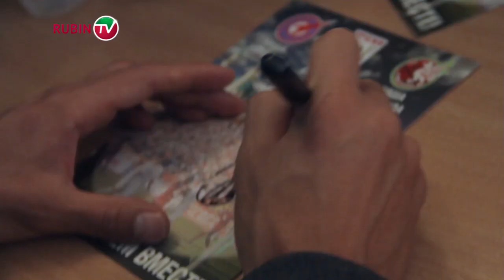"Команда Оздоева" vs "Команда Портнягина". Кто кого?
Игорь Портнягин и Магомед Оздоев устроили настоящий мастер-класс для школьников гимназии №7, провели разминку и определили самых быстрых, шустрых и сильных.